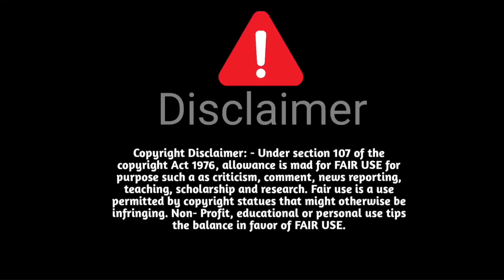night Ride marine drive patna bihar 😱😳mic go pro ka kharab Ho Gaya 🥺💔 10k view